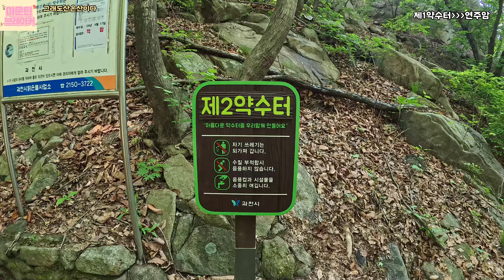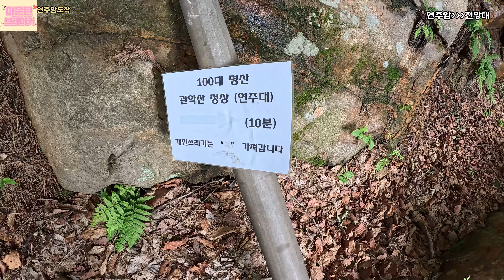와~ 정상"뷰" 정말 장난없네요!! ｜ 관악산 ｜ 과천향교코스 ｜ 블랙야크100대명산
✅4K 동영상입니다~ 설정에서 화질을 변경하시면 더 좋은 화질에서 시청가능하십니다~
✅오늘의 "산" ➡ 관악산(632.2m, 경기도 과천시 중앙동)
✅네비 ➡ 과천향교, 구세군과천교회, 관악산길노상공영주차장
제가 검색한 주소는 (경기도 과천시 중앙동44)
✅코스 ➡ 과천향교들머리~제1약수터~연주암~전망대~정상~원점회귀
✅거리 ➡ 편도 2.9km
✅화장실(유), 먹거리(유)
✅초반코스(들머리~제1약수터, 난이도3/10)
옆에 아주 깨끗한 계곡을 끼고 무난~하게 올라가는 코스입니다~ 극초반에는 산책이나 조금 올라가시며 돌계단이 나오면 경사가 조금 생깁니다~ 하지만 다른 산들에 비해 전체 등산로는 무난한 편입니다~
✅중반코스(제1약수터~연주암, 난이도6/10)
깔딱고개도 있으니 난이도를 조금 높였습니다~ 그러나 깔딱고개도 경사가 심하지는 않습니다~ 연주암 바로 전에 화장실이 있습니다^^
✅종반코스(연주암~전망대~정상, 난이도5/10)
무한 계단을 맛보실수 있습니다~ 거리는 짧으니 걱정하지 마세요~ 이제 전망이 트이면서 전망대에 가시면 너무 멋진뷰를 보실수 있습니다~ 연주대가 너무 멋지니 사진은 필수!!
✅코스종합➡낮은 산 치고는 경사도가 무난한 편입니다~ 지금 까지 가본 낮은 산은 경사가 급해서 팍! 치고 올라가면 끝나는 등산로였다면 여기는 엄청난 급경사는 없고 전체적으로는 계단식 상승을 합니다~
✅경험한자의 썰 ➡ 날이 좋다 싶으면 "관악산"에 오르시길 추천드립니다~ 전망대에서 보는 연주대는 정말 멋있고 정상이 너무 좋습니다!! 정상에 있는 큰바위를 오르면 와~소리 나오실겁니다~ 그리고 정상에서 파는 아이스크림은 아쉽게 못먹었지만 이제 날이 더워지니 너무 좋은 도파민이 되지 않을까 싶습니다~ 과천향교코스는 주차비가 저렴하니 자차 이용시 다른곳보다는 메리트가 있다고 생각합니다~